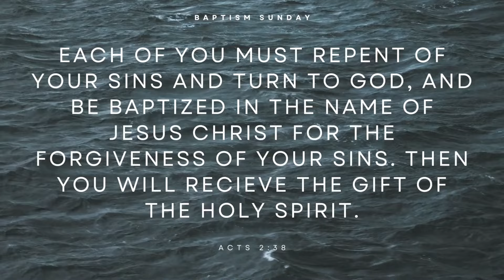Baptisms | May 2024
The Spirit surely moved on Pentecost Sunday at CCC! There was:
-3 Salvations
-9 baptisms & powerful testimonies (plus 1 pesky water snake you'll see in video)
-& great fellowship at the church-wide picnic.

Don’t do life alone. Knowing Jesus, being filled with His Spirit, and being surrounded by other believers is for YOU. Join us!

Thanks for joining us today!  It is our prayer you are blessed by this service and feel part of our family, even online.